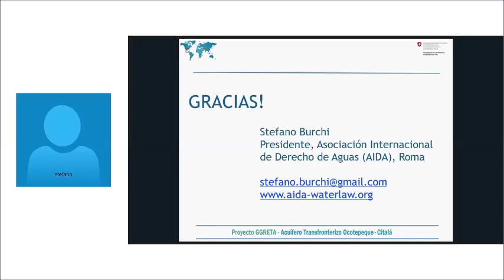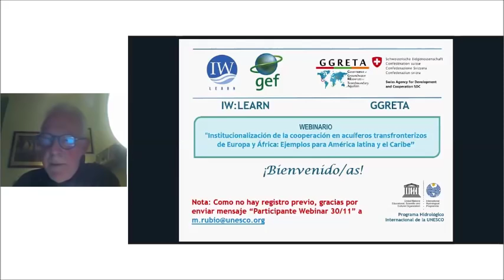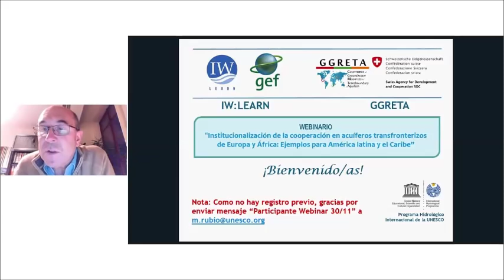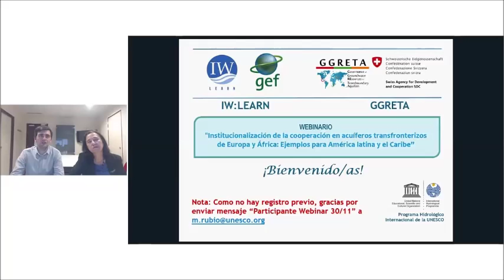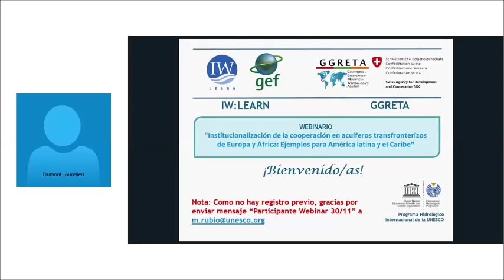Ejemplos de mecanismos de cooperación para la gestión de acuíferos transfronterizos –4/4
Este video presenta el final de la Conferencia virtual: “Institucionalización de la cooperación en acuíferos transfronterizos de Europa y África: Ejemplos para América latina y el Caribe”. (Preguntas y respuestas / Discusión abierta)
Se han identificado cerca de 600 acuíferos transfronterizos en todo el mundo, pero sólo seis cuentan con un acuerdo operativo para su gestión. Como no hay una solución única para institucionalizar la cooperación sobre acuíferos transfronterizos, el seminario web tiene como objetivo compartir experiencias de Europa y África para alimentar la reflexión en la región de América latina y el Caribe.